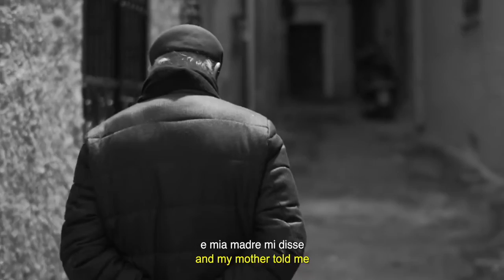The Last Barber Trailer